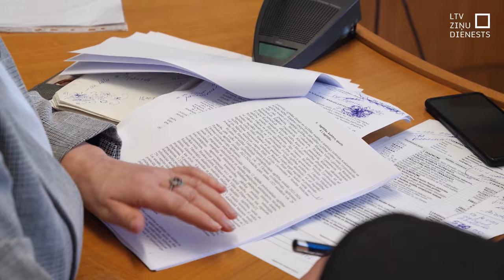Saeima konceptuāli atbalsta Rēzeknes domes atlaišanu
Ņemot vērā to, ka Rēzeknes dome ir pieļāvusi finanšu pārkāpumus, Saeima šodien konceptuāli atbalstīja pašvaldības atlaišanu. Dome nav nodrošinājusi likumos noteikto funkciju izpildi un nav ievērojusi iedzīvotāju intereses. Tomēr deputātu vidū izskanēja arī šaubas, vai pietiek juridisku argumentu domes atlaišanai. Lēmums tika pieņemts ar nelielu balsu vairākumu.